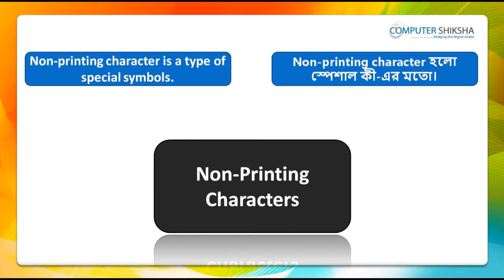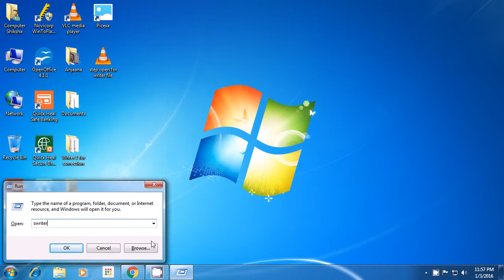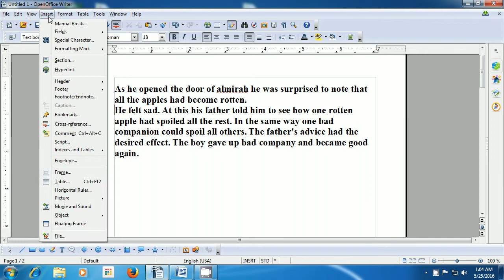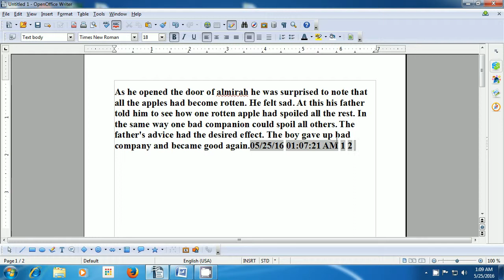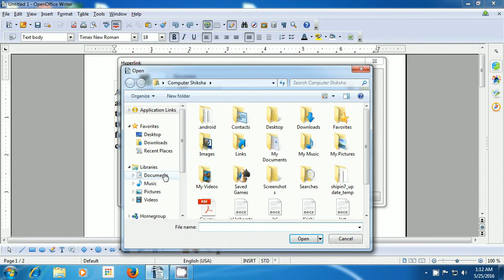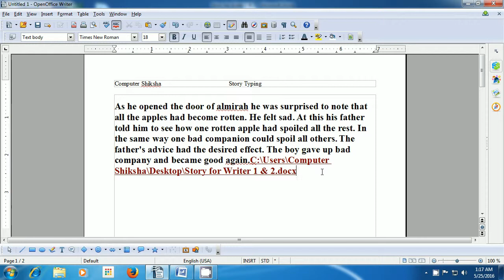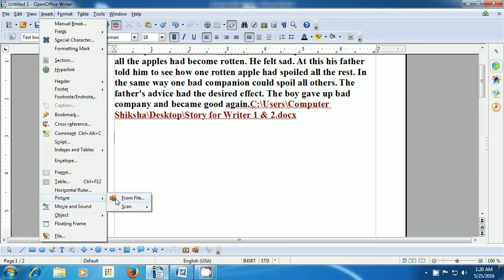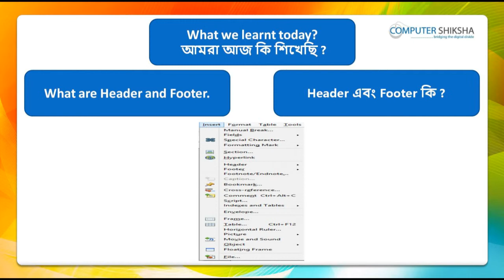Class 3 Open Office Writer 2 - Learn computers - Computer Education Online & Free (In Bengali)